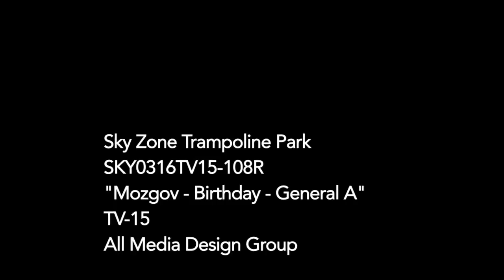Sky Zone (SKY0316TV15 108R)